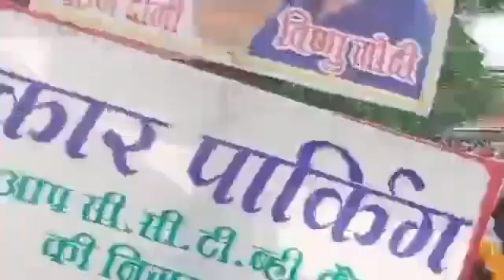बागेश्वर धाम दरबार में उमड़ी भक्तों की भीड़, देखे लाइव नजारा, रिपोर्ट-अखिलेश दांतरे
दतिया। पार्थिव शिवलिंग निर्माण के दूसरे दिन बड़ी संख्या में लोगों ने पहुंचकर शिवलिंग निर्माण कर दिया अभिषेक इसके बाद बिना टू कनकी लगेगा आज बागेश्वर महाराज का दरबार।
पार्थिव शिवलिंग निर्माण में भंडारा की व्यवस्थाओं में तन्मयता से लगे सदस्यगण हर हर महादेव